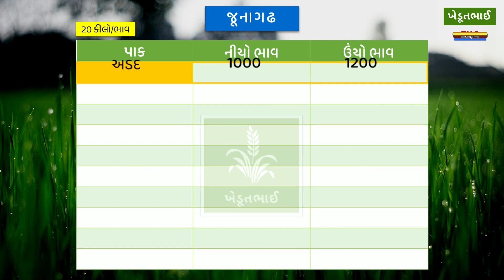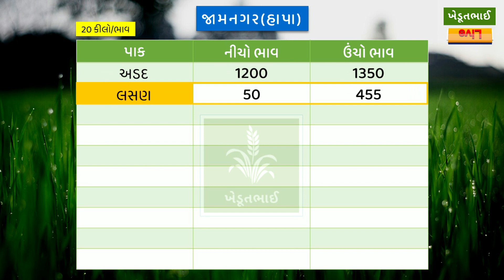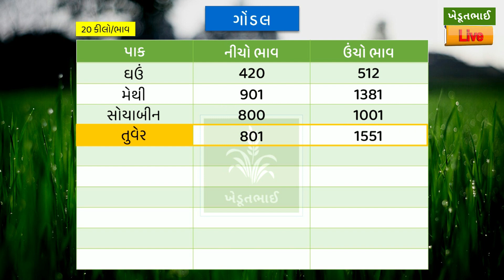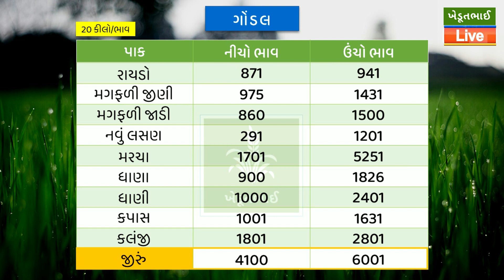🌾 આજના બજાર ભાવ | 02 03 2023 | Gondal aaj na bajar bhav | Jamnagar bajar bhav aajna | ગોંડલ બજારભાવ